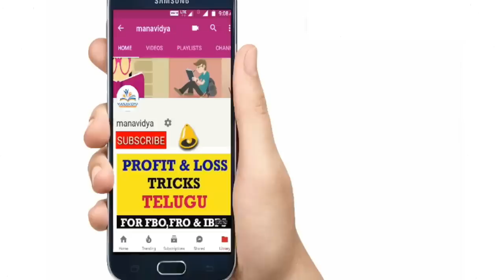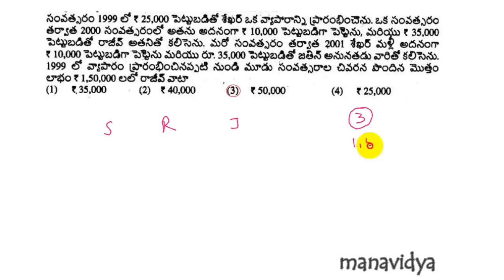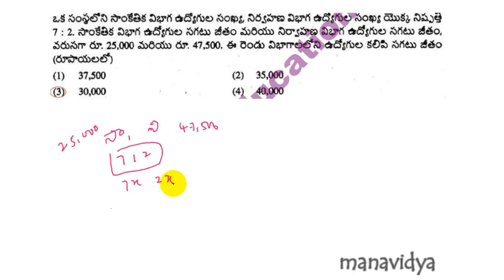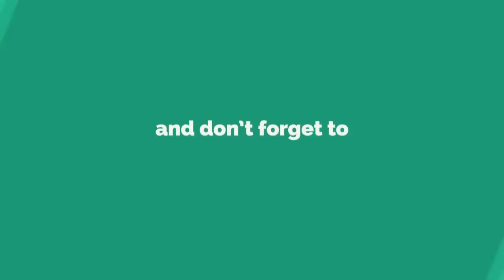ఏ.పి. పోలీస్ కానిస్టేబుల్స్ మోడల్ పేపర్ - పూర్తి వివరణ by manavidya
ఏ.పి. పోలీస్ కానిస్టేబుల్స్ మోడల్ పేపర్ - పూర్తి వివరణ || AP police Constables Model Paper by manavidya.

Reasoning Clasess